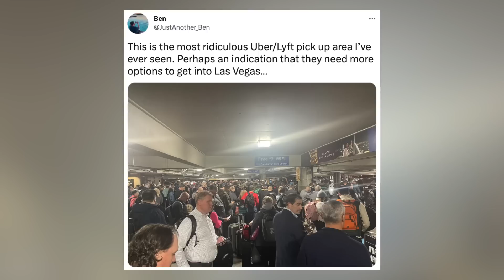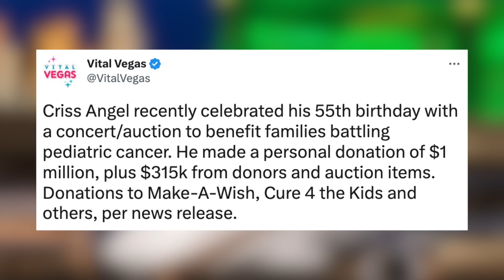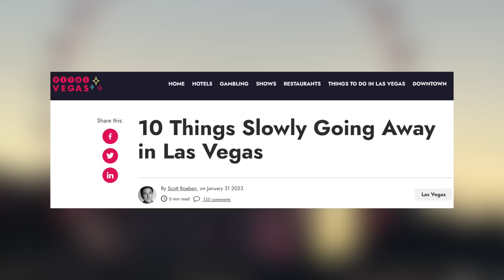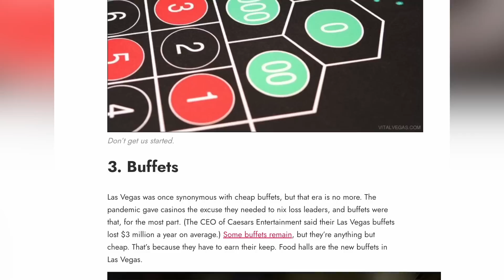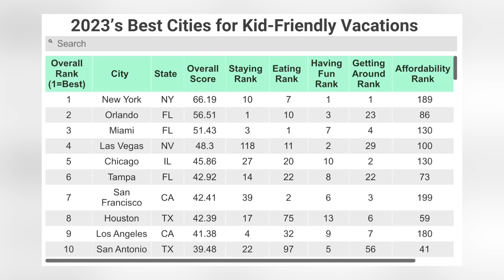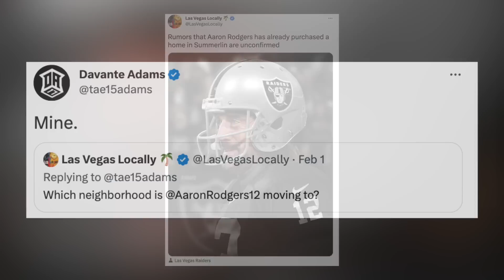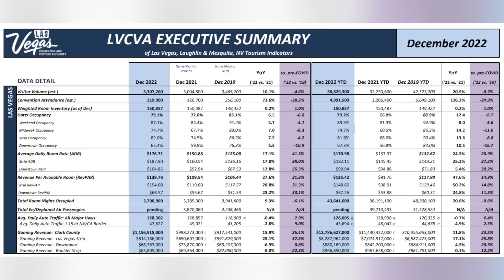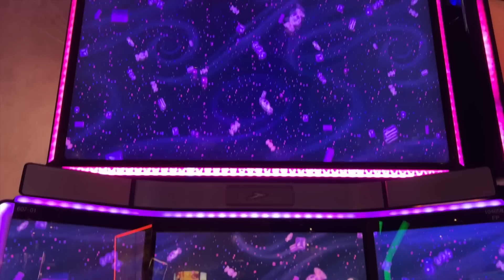Things Going Away in Vegas, Gamblers Losing Record Money & Las Vegas Kid's Family Destination!?!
Learn to travel for "free" utilizing the best credit card welcome offers. Travel to Vegas and anywhere else! Check out this free tool that we highly recommend.

Episode Description

This week the LVCVA released the full 2022 numbers for Las Vegas and there were some shocking numbers on the report. While visitors are slightly down from 2019, they are spending more than ever on hotels and in casinos. Strip casinos took in more money from gamblers than ever despite having less customers. And it wasn't even close!

In other news we discuss a new report that says Las Vegas is the 4th most family friendly destination in America. How could this be? We also discuss Shawn's crazy MSC casino experience, Criss Angel doing good for charity, another rumored A's stadium site and how Resorts World has the best paid parking solution in Vegas.

0:00 Crazy taxi & Uber lines at Las Vegas Airport
1:13 Criss Angel donates $1 million to charity
2:03 MSC casino review - Subpar compared to others
3:20 Our crazy MSC casino experience - Big mistake, high emotions & a surprise happy ending
7:24 10 Things Going Away in Vegas - Buffets, coin slots, manners & more
9:42 Resorts World has the best paid parking solution in Vegas
11:28 Las Vegas is the 4th most kid friendly vacation destination?!?
14:22 Aaron Rodgers going to the Raiders?
14:42 Oakland A’s back in town - Possible new stadium site?
16:33 Vegas 2022 stats are in - Blowing away records
19:00 Gaming revenue for 2022 was insanely high - What is causing it?